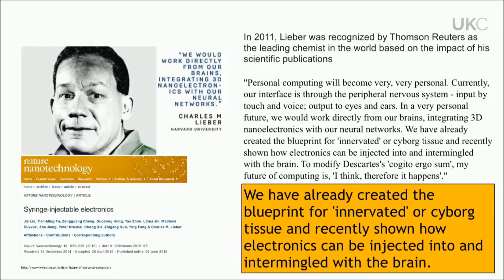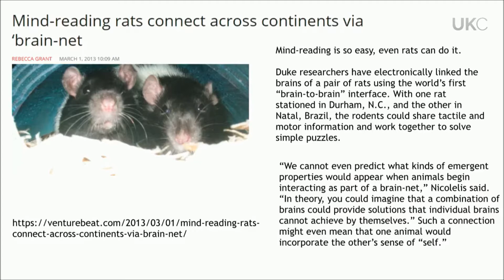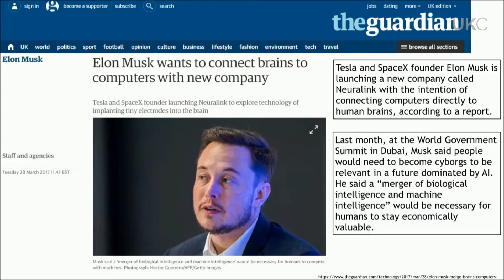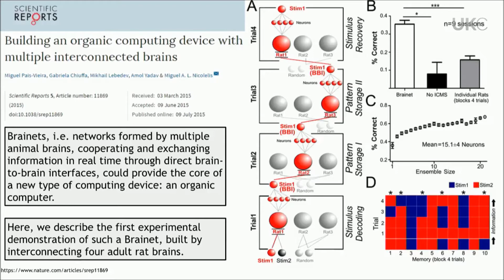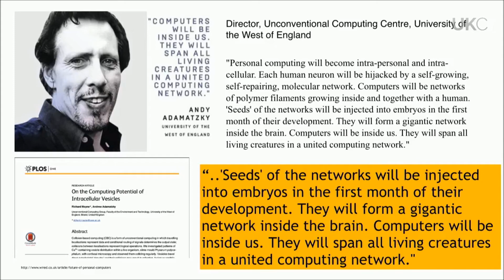Artificial Intelligence. Brain Net, Hive Mind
Taken from the UK Column
AI is closer than you think, Dr Graham Downing
talks about how they want to upload our minds to
a network by injecting a mesh between the skull and the brain
They are already testing this on rats.

Virtual reality goggles damage the mind, especially young minds
But are starting to be pushed onto children at schools